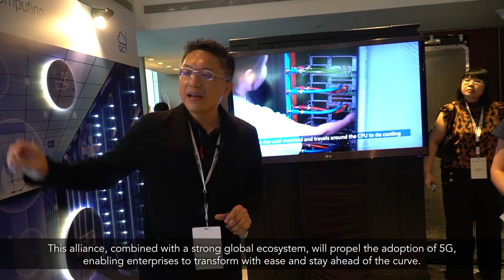Unleash new possibilities at the Edge with Singtel and Intel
The Singtel-Intel collaboration simplifies the road to digital transformation success — bringing the right resources together for enterprises to deploy 5G Edge faster and smarter.